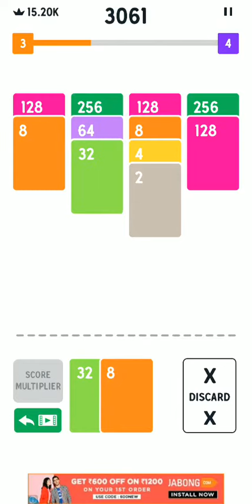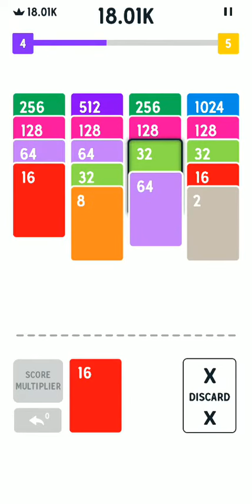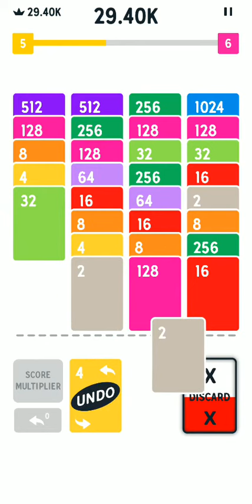Twenty48 Solitaire = 2048 + Solitaire GamePlay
Your tremendous support is a great driving factor for us to bring more and more cool stuff for You.

👍LIKE - Show US ur LOVE♥️

📢SHARE - Let World KNOW🌍